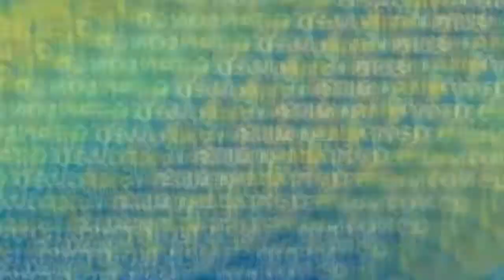MATEO TANLONGO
00:00 Presentación
00:25 Pases
02:51 Recuperaciones
04:19 Juego aéreo
04:43 Gol